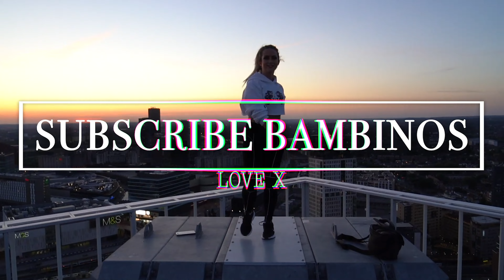It's My Birthday! | Week In The Life On A Ski Season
A very packed birthday week living in the mountains on a ski season in Andorra!

All content created by A J Visuals - taking clients now!

 / amber_jay_x

A x